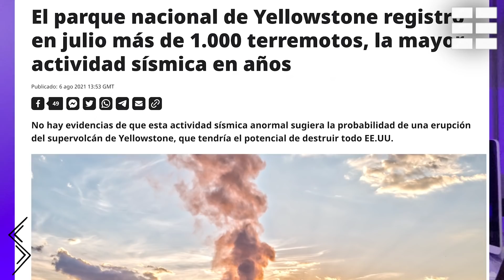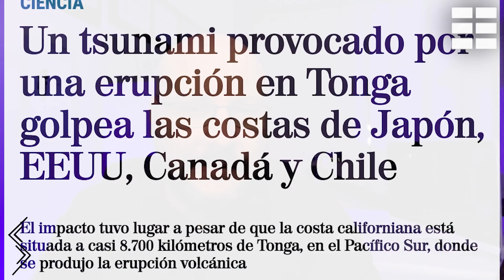🛑 ALERTA de TSUNAMIS en TODO el PACÍFICO ¿ANTESALA de un TERREMOTO GRADO 9? ⚠️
Un volcán submarino entró en erupción cerca de Tonga, lo que provocó enormes olas que se estrellaron contra los edificios y desencadenó alertas de tsunami en lugares tan lejanos como EE.UU.

La gente se vio obligada a huir de sus casas en la nación insular del Pacífico, mientras que las calles y los edificios se han inundado, después de que olas de casi un metro se estrellaran en la isla principal de Tonga, Tongatapu.

Se emitieron alertas de tsunami en Australia, Nueva Zelanda, Samoa Americana, la costa oeste de EE.UU. y Hawái, tras la erupción del Tonga-Hunga Ha’apai.

Las imágenes publicadas en las redes sociales de Tonga mostraban grandes olas que llegaban a las zonas costeras y se arremolinaban alrededor de las casas y los edificios, pero no se reportaron inicialmente víctimas.

En Hawái, el Centro de Alerta de Tsunamis del Pacífico reportó olas que llegaban a la costa, desde 1 pie de altura (0,3 metros) en Nawiliwili, Kauai, hasta dos pies y medio (0,8 metros) en Hanalei.

La alerta en la costa oeste de EE.UU. se extendía desde el sur de California hasta Alaska, y las autoridades advertían de olas de entre 1 (0,3 metros) y 3 pies (0,9 metros) en la costa de Washington y Oregón.

El aviso decía que eran inminentes las fuertes corrientes y las olas peligrosas y advertía a la gente que se mantuviera fuera del agua.

Por otro lado, los geólogos compararon la evidencia de Japón, así como muestras del suelo marino, para llegar a su conclusión.“En los próximos años, Washington y el norte de Oregon enfrentarán un superterremoto en alta mar lo suficientemente potente como para matar a miles de personas y poner en marcha un tsunami que derribe las ciudades costeras”, informó el diario The Oregonian.

Esto es alarmante si se considera la destrucción masiva causada por el terremoto y posterior tsunami  que hizo estragos en todo Japón y causó tres fusiones a gran escala en la planta de energía nuclear Fukushima.

”Saliendo del sur de Oregon, la probabilidad de que ocurra un terremoto de 8 o mayor magnitud es mayor, de acuerdo con El Universitario Estatal Chris Goldfinger de Oregon , uno de los principales expertos del mundo en temblores en zonas de subducción “.

En abril de 2011 El Daily Mail informó que en realidad hay una probabilidad del 45% de lo que se llama “Megathrust” en la zona de la Falla de Cascadia.

“Cascadia, se extiende desde la isla de Vancouver hasta el norte de California, ha estado inactivo por más de 300 años, pero ahora los científicos creen que existe una probabilidad del 45 por ciento de que un terremoto de una magnitud de 9.0 o mayor ocurra en los próximos años.”